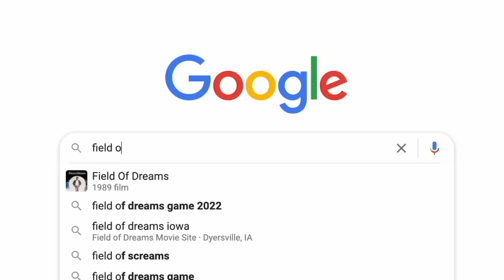This is what Josh Heupel needs to do for Tennessee to topple Alabama!! | Field of 12 AFTER DARK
Yogi Roth, Clint Stoerner, and Darien Rencher discuss Tennessee's huge opportunity to upset Alabama at home this weekend!